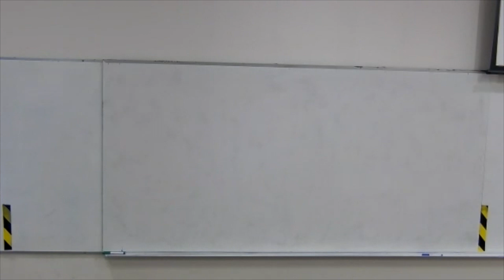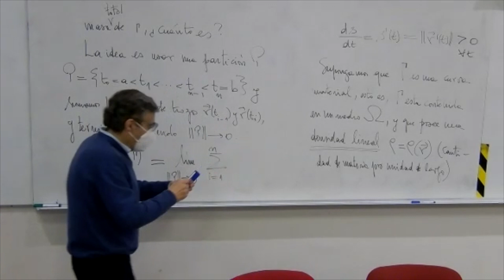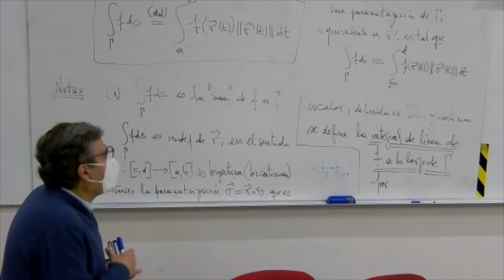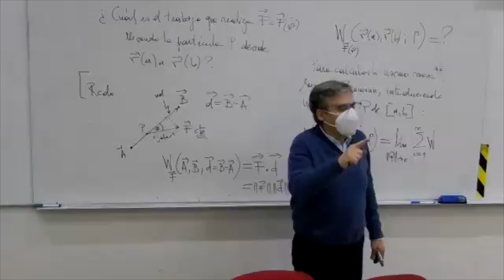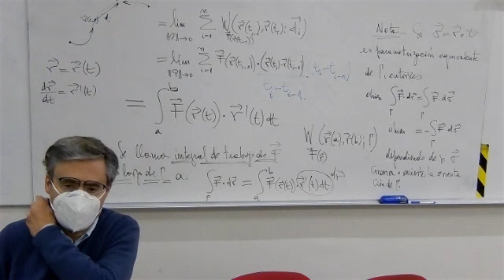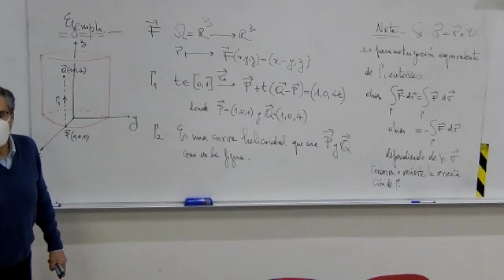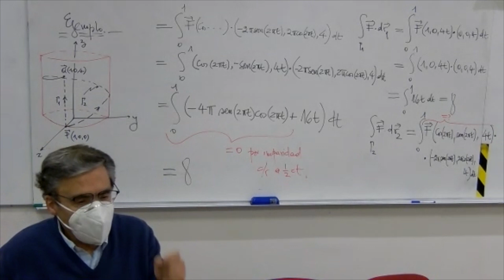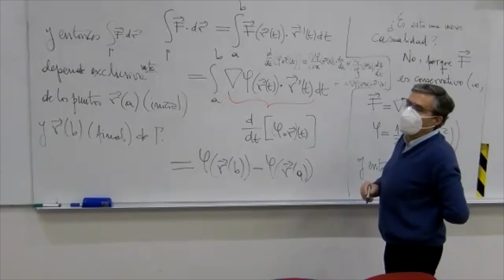CAA Clase #07 - Viernes 06 de Septiembre de 2021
Este video corresponde a la Clase #07 del curso de Cálculo Avanzado y Aplicaciones (CAA). Está consagrada a introducir las integrales de línea (de un campo escalar) y de trabajo (de un campo vectorial) sobre una curva $\Gamma$, regular, simple. Para ambos conceptos se usan sumas de Riemann y luego se pasa al límite cuando la norma de la partición tiende a cero. Ambas integrales son interpretadas mecánicamente. Se desglosa como sigue:
01:00 Repaso de longitud de arco, curva regular y simple. Integral de línea
27:40 Integral de trabajo
54:20 Break: Conversaciones varias
1:01:23 Ejemplo de una integral de trabajo de un campo conservativo